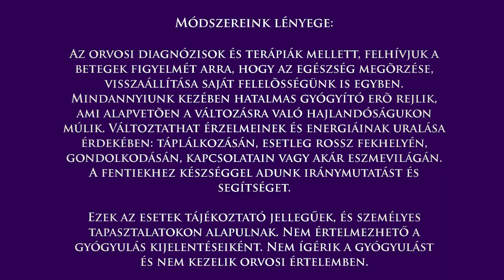Perthes-kór betegsége oldódott meg a Matrix Drops Protokollnak köszönhetően - 9 éves Kund története